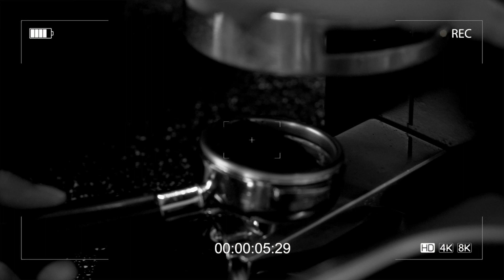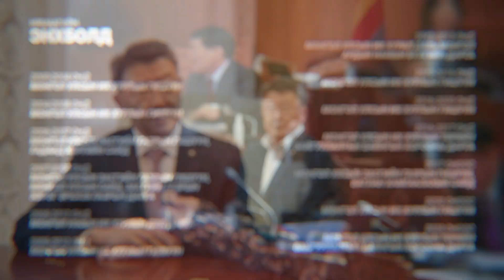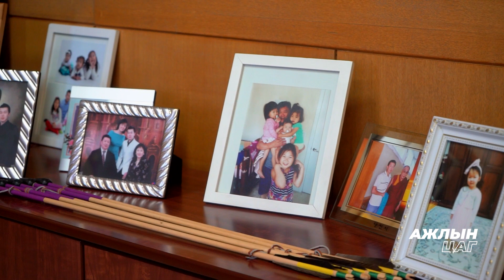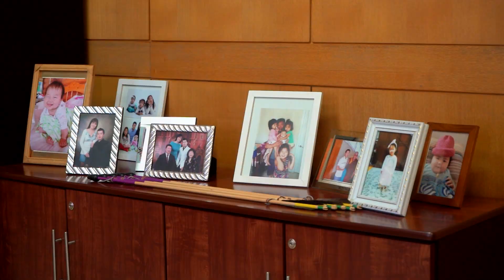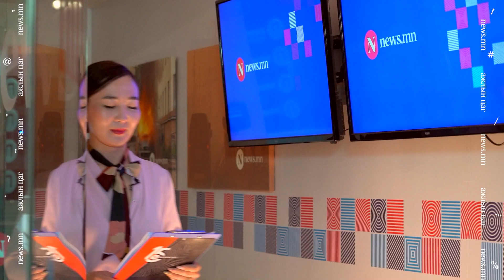Н.Энхболдын "Ажлын цаг" №8